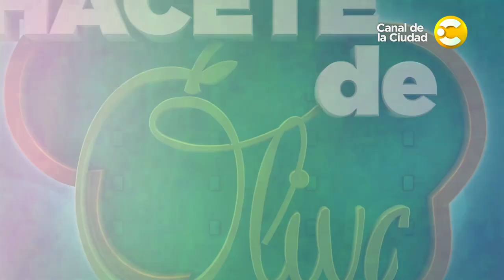"La calor", entrevista a Valeria Britos y Monchi Balestra y mucho más en Hacete de Oliva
Porque querés a la Pelopincho más que a tu pibe, porque se viene la temporada de “la sandía”, porque la ballenera es tu uniforme de verano, hoy en hacete de Oliva nos abanicamos las partes y hablamos de cosas serias: “La calor”